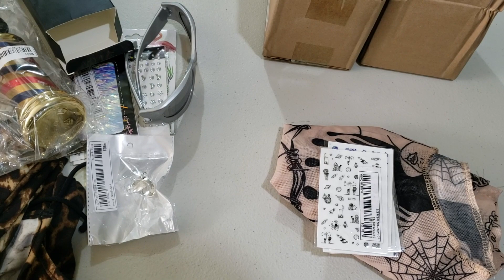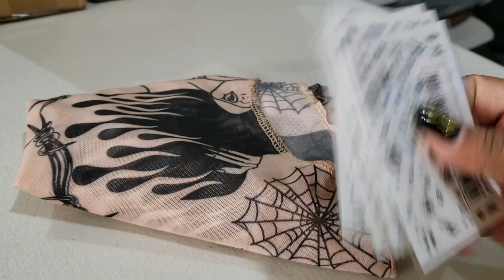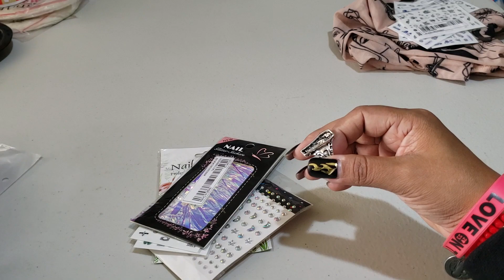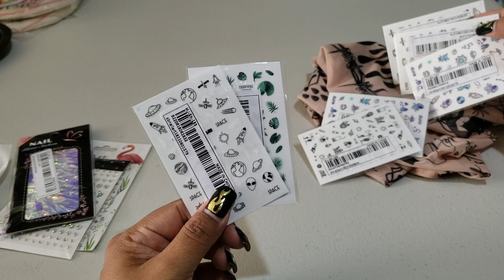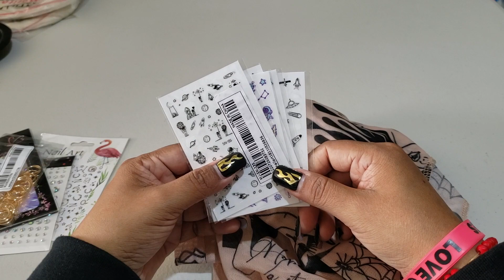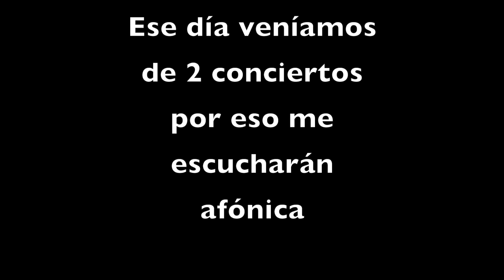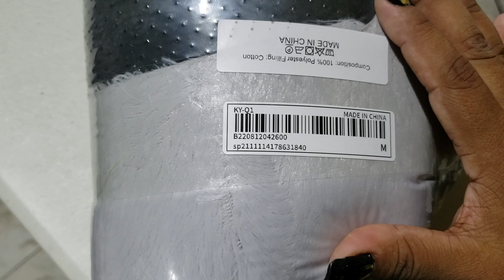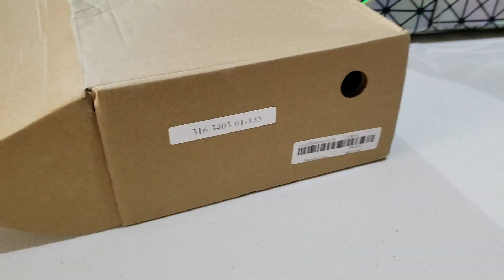Súper haul shein | Redpack pésimo servicio | Pedido incompleto!!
TODAS LAS OPINIONES ESTAN BASADAS EN MI EXPERIENCIA PERSONAL
TODOS LOS PRODUCTOS QUE VES AQUÍ HAN SIDO COMPRADOS CON MI DINERO
LAS RECOMENDACIONES EN ESTE CANAL NO TIENEN LA INTENCION DE SER UN SUSTITUTO DE UNA CONSULTA PROFESIONAL MEDICA
USTED ASUME TODA LA RESPONSABILIDAD EN RELACION AL USO Y CONSUMO DE LOS PRODUCTOS MENCIONADOS EN ESTE CANAL

|| ERITEFY ||